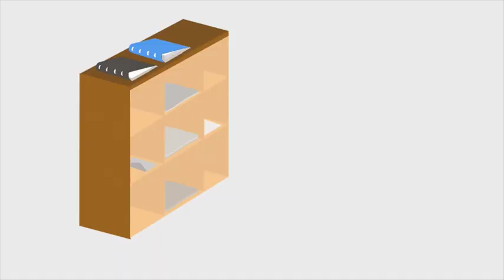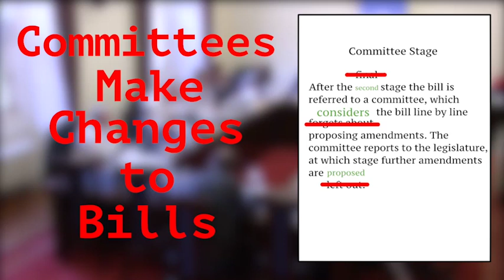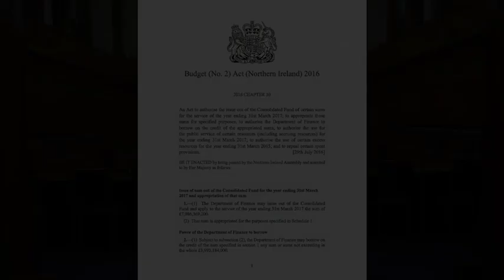How laws are made in the Northern Ireland Assembly